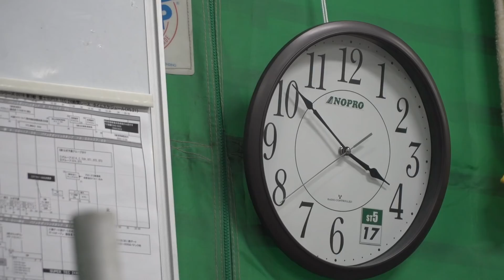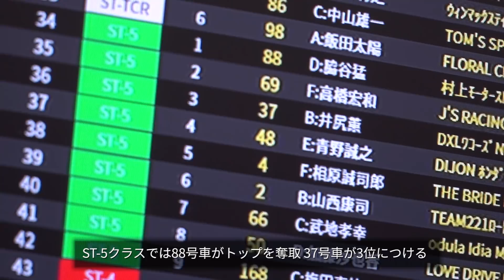SUPER TAIKYU 2018 Rd3 Fuji 24 Hours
6月2日(土)・3日(日)の二日間、富士スピードウェイでスーパー耐久シリーズ第3戦SUPER TEC富士24時間レース決勝が行われ、ST-5クラス予選3位の88号車村上モータース・ロードスター(村上博幸/雨宮恵司/吉田綜一郎/脇谷猛/中根邦憲/杉野治彦)が24時間で608周約2,774kmを走破し、クラス優勝を果たしました。MZRacingJP